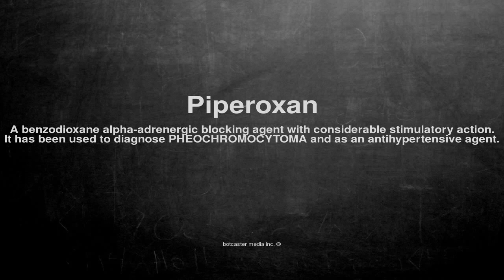Medical vocabulary: What does Piperoxan mean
What does Piperoxan mean in English?